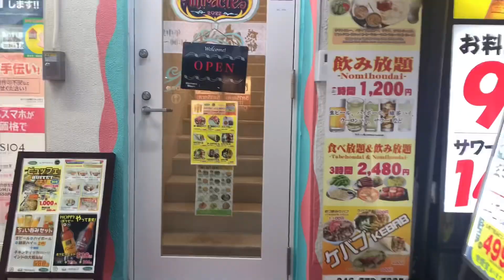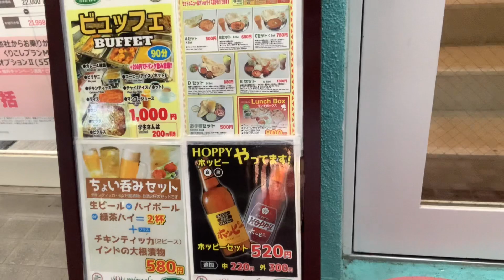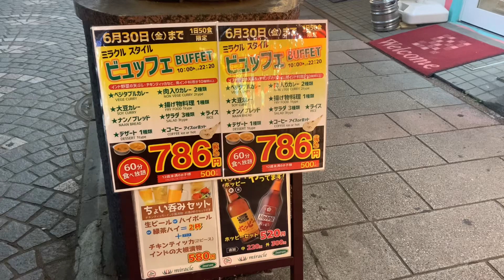【激得情報】激安すぎて心配になる本厚木食べ放題の店を紹介する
以前厚木で500円のランチをご紹介した時がありましたね🙄

ただ食いしん坊さんが
多いこのチャンネルでは
量に関して食いしん坊さん、大食いさんレベルでは物足りないなんて思ってる人もいると思います☺️

そしたら食べ放題しかないかなと
思う訳です

食べ放題といえば
そこそこ値が張るものであり
2000円、3000えん
安くても1500円といったところでしょう

そんな中
なんと1000円以内で収まってしまう
食べ放題屋さん
食いしん坊が大満足していただける
食べ放題屋さんを
本厚木で見つけてしまいました！

特にこの6月中ら
「マジで」めちゃくちゃお得なので

できればこの6月中に一度でもいいので
行ってみてください！

マジでお得です！

しかもランチだけではなく、ディナーでも活用できるのです🙄

是非厚木で激安ランチ、グルメをお探しの際はこの動画を！